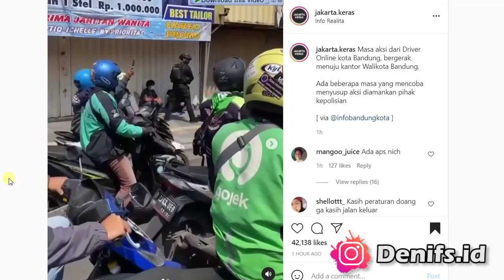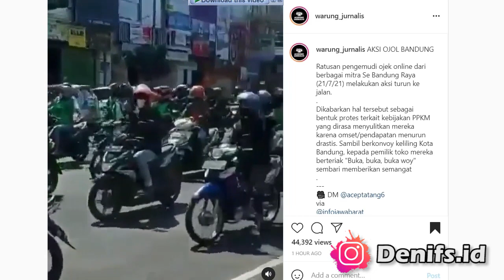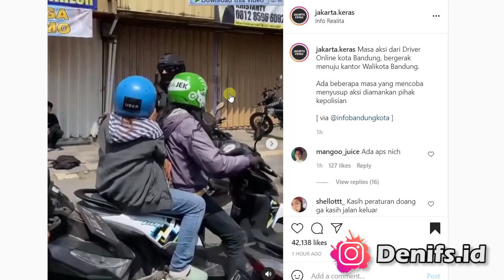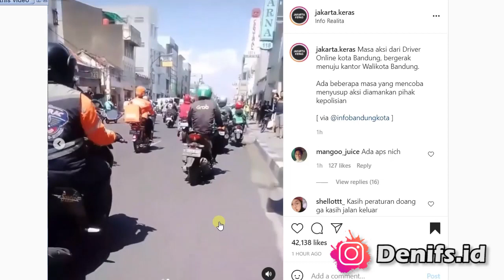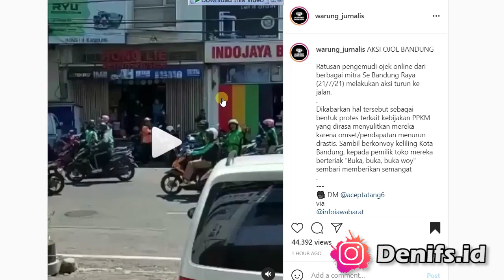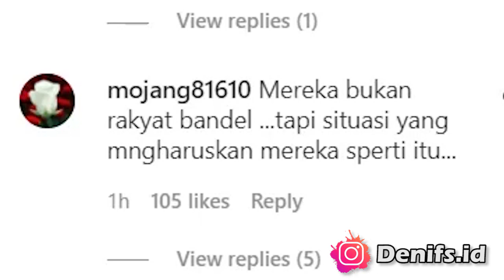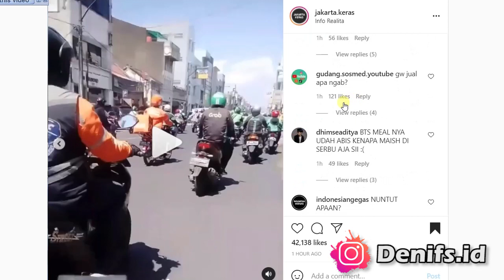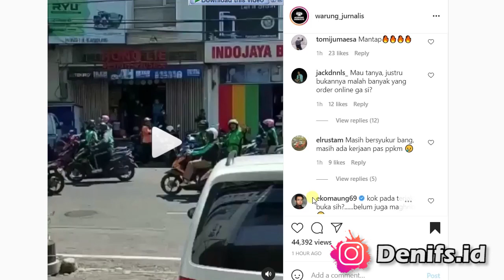Ojol SeBandung Turun Ke Jalan, Potes Tolak PPKM